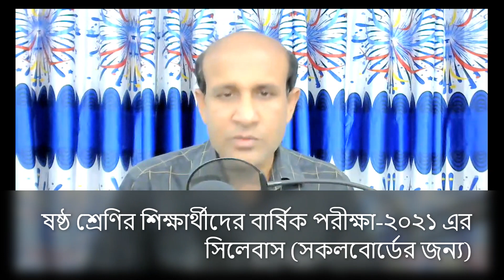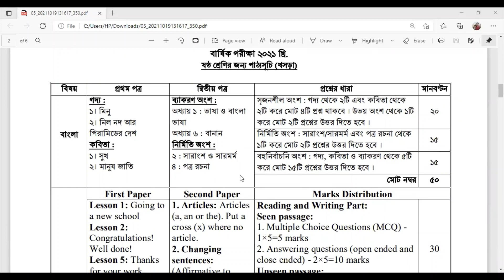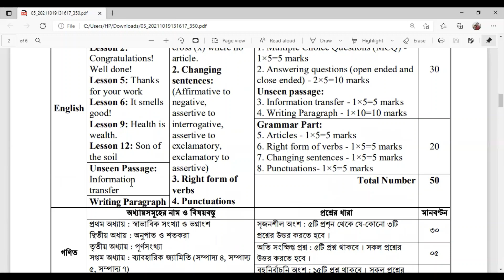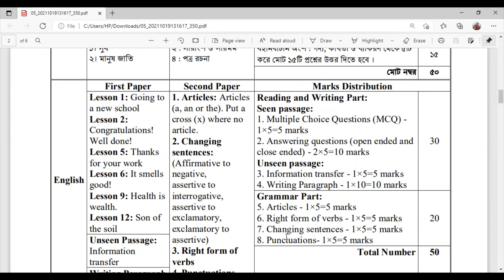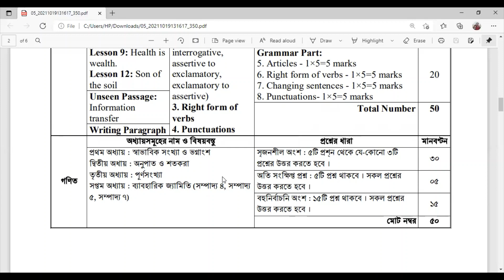Class 6 Final Exam Short Syllabus 2021 II All Boards II ষষ্ঠ শ্রেণির বার্ষিক পরীক্ষা ২০২১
Writing application: Multimedia classroom & Canteen মাত্র ৪/৫ টিশব্দ থেকে পূর্ণ Application লেখার কৌশল 25
Application Writing II Testimonial Application II How To Write Application In English
Application Writing - Testimonial Application - How To Write Application In English

Video Chapter:
00:00 - 00:45 - Introduction
00:46 - 01:15 - Board Letter
01:16 - 02:11 - Bangla
02:12 - 03:50 - English
03:51 - 04:26 - Math
04:27 - 04:49 - Conclusion